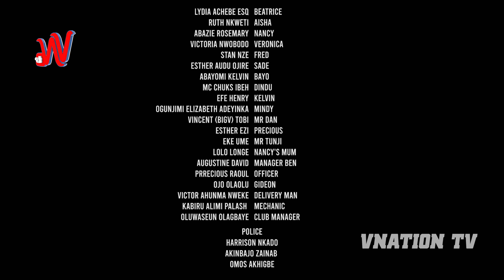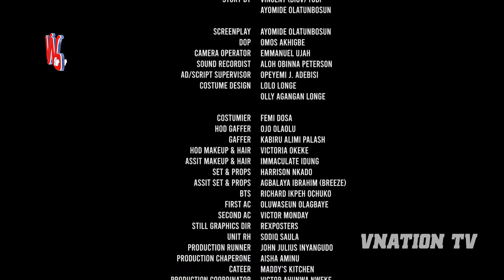Lagos Spinsters - Stan Nze, Esther Audu, Abayomi Alvin, | Episode 7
"LAGOS SPINSTERS"s, a dramatic series, follows the lives of young women
BEATRICE, AISHA, NANCY in an upscale Lagos residence. Beatrice, daughter of a wealthy politician, gifts her friends space in her luxurious Lekki duplex. Tensions rise when Kelvin, Beatrice's twin, shows interest in Nancy, leading to a fallout between the friends. Aisha reluctantly aids Beatrice in a plan to break them up. Later, secrets unfold, including Beatrice's affair with a married neighbor. Love and drama intensify as relationships deepen, culminating in a season finale where Bayo proposes to Beatrice, but Veronica's arrival hints at a shocking revelation.

Cast

Stan Nze
Esther Audu
Abayomi Alvin
Lydia Achebe
Rosemary Abazie
Ruth Nkweti
Victoria Nwobodo
Mc Chuks